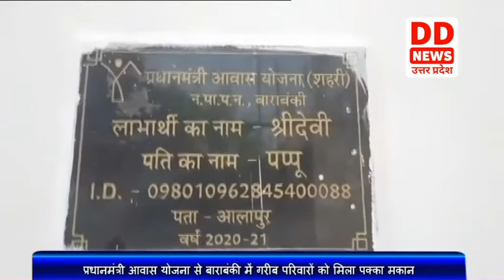PM आवास योजना से बाराबंकी में गरीब परिवारों को मिला पक्का मकान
प्रधानमंत्री आवास योजना के लाभार्थियों को पक्की छत मिल जाने से उनकी पारिवारिक ज़िंदगी में सकारात्मक बदलाव देखने को मिल रहा है। प्रधानमंत्री आवास योजना से बाराबंकी जिले के हजारों गरीब परिवारों को अपने पक्के मकान का सपना साकार हुआ। कभी इन्होने सोचा नहीं था कि उनके भी पक्के आशियानें होंगे I लेकिन प्रधानमंत्री आवास योजना ने इनके सपनों को सच कर दिया। पक्की छत मिलने के साथ ही उन्हें केंद्र सरकार की दूसरी महत्वपूर्ण योजनाओं का भी लाभ मिल रहा है। उज्ज्वला योजना के तहत मुफ्त गैस सिलेंडर से महिलाओं को चूल्हें और दमघोटू धुएं से निजात मिली है। घर और सिलेंडर के साथ ही सौभाग्य योजना ने रात के अँधेरे को दूर करके इन परिवारों के घरों में रौशनी बिखेरी है। आयुष्मान योजना के तहत निःशुल्क इलाज मिलने से इन गरीबों परिवारों को कई प्रकार रोगों से निजात मिली I